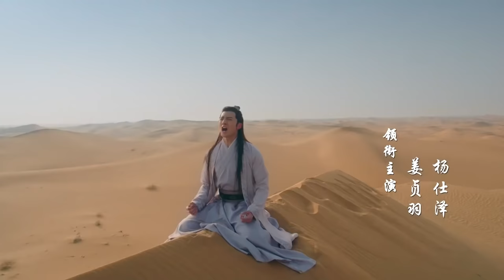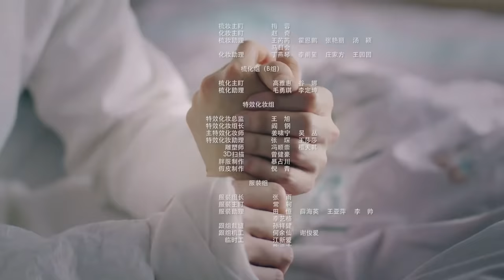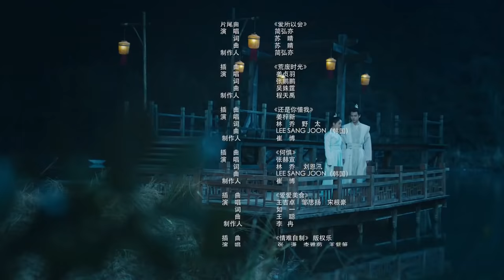【FULL】Lovely Swords Girl E03 | 恋恋江湖 | Jiang Zhen Yu 姜贞羽，Yang Shi Ze 杨仕泽，Yu He 何与 | iQiyi